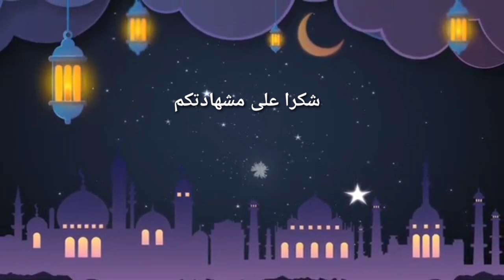Elvania Nur Safitri | DM 09 | Menggapai kemualiaan maulid dengan bershalawat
Musdamil & Musdacil Lembaga Dakwah PCNU Kabupaten Kediri
Dalam Rangka Memperingati Maulid Nabi Muhammad ﷺ 1442H & Hari Santri Tahun 2020M

Nama : Elvania Nur Safitri
Alamat : Kepung Kediri
Judul : Menggapai kemualiaan maulid dengan bershalawat.